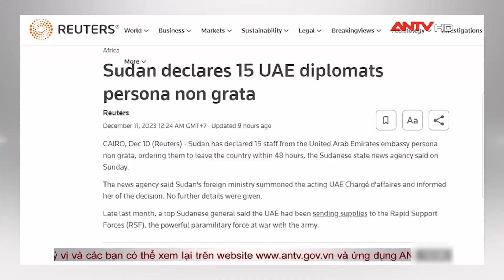Sudan bất ngờ tuyên bố trục xuất 15 nhà ngoại giao UAE | Thời sự quốc tế | ANTV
ANTV | Thời sự quốc tế | Ngày 10/12, Sudan tuyên bố trục xuất 15 nhân viên ngoại giao của Đại sứ quán Các Tiểu vương quốc Arab Thống nhất (UAE) và yêu cầu họ rời khỏi nước này trong vòng 48 giờ.

Mời quý vị và các bạn xem thêm: Thủ tướng Đức cam kết tiếp tục hỗ trợ tài chính cho Ukraine